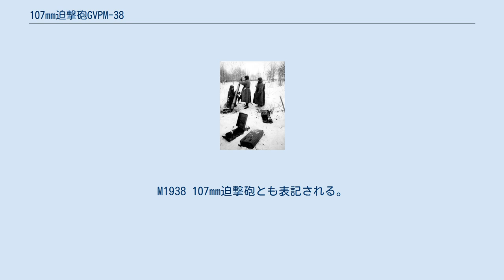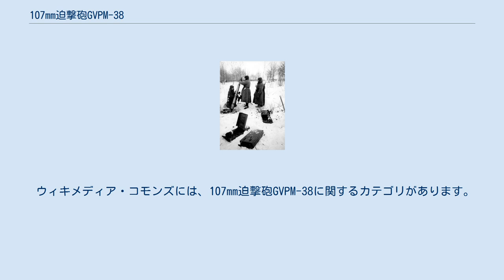107mm迫撃砲GVPM-38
107mm迫撃砲PGVM-38（ロシア語: 107-мм полковой горно-вьючный миномет образца 1938 года　(107 ГВПМ-1938)）とは、ソビエト連邦の迫撃砲である。
M1938 107mm迫撃砲とも表記される。
 120mm迫撃砲PM-38を縮小化する形で設計されており、移動時には専用の台車に乗せたうえで10発分の即応弾薬を搭載可能な前車を介して4頭牽馬や自動車による牽引を行うほか、4輪式トラックに積載して運搬する。
また、二脚・台座・砲身の3つの部品に分解したうえで、3頭（台車や砲弾を含めれば9頭）の駄馬に駄載しての運搬も可能なように設計されていた。
 第二次世界大戦においては、主に山岳部隊の歩兵連隊に配備運用された。
 第二次世界大戦後も、ベトナム戦争において南ベトナム解放民族戦線に供与され、アメリカ軍や南ベトナム軍への攻撃に用いられた。
 最近では、2011年リビア内戦において、反カダフィ勢力がこの砲を用いていることが確認されている。
 ウィキメディア・コモンズには、107mm迫撃砲GVPM-38に関するカテゴリがあります。